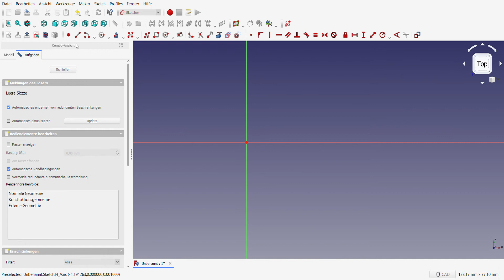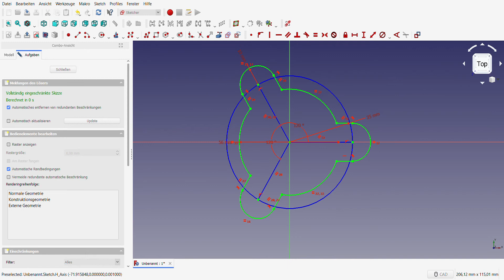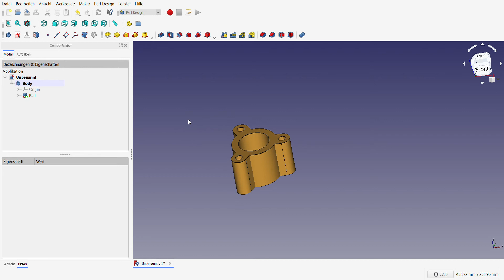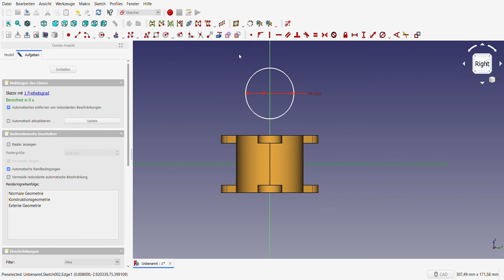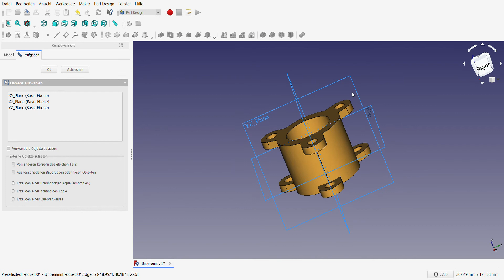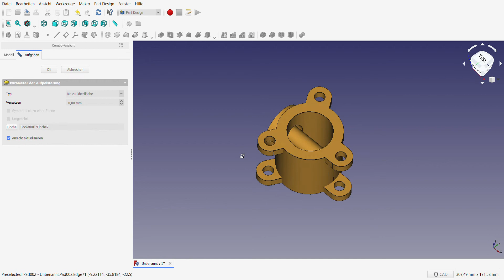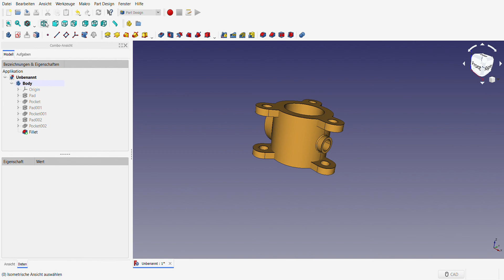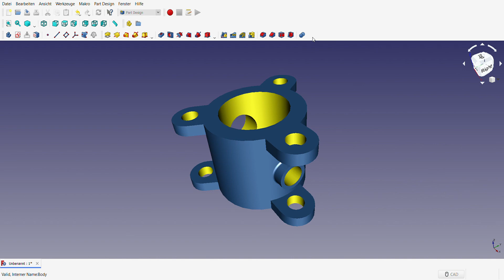FreeCAD 0.18 (14)